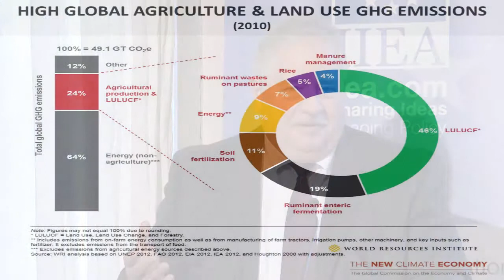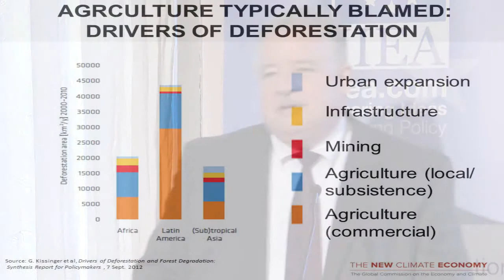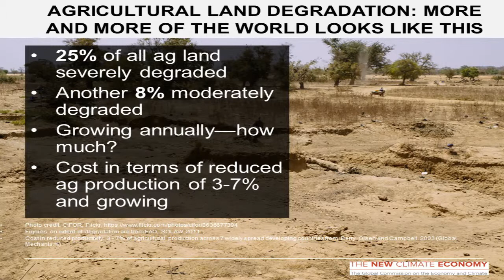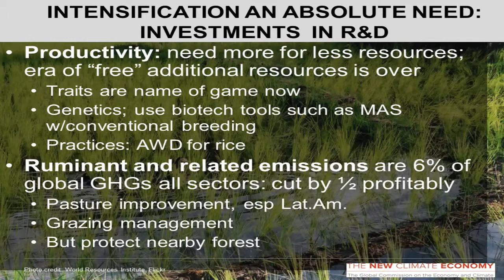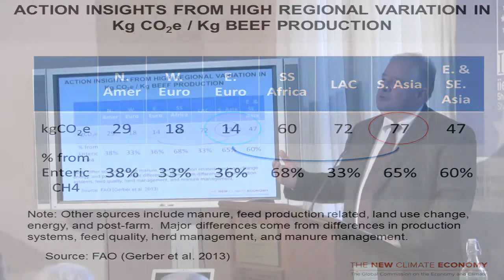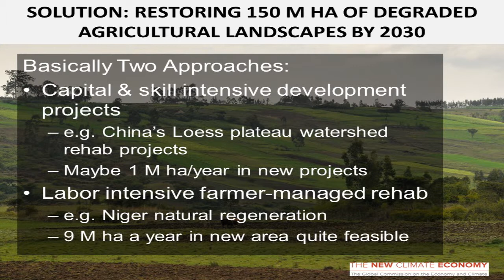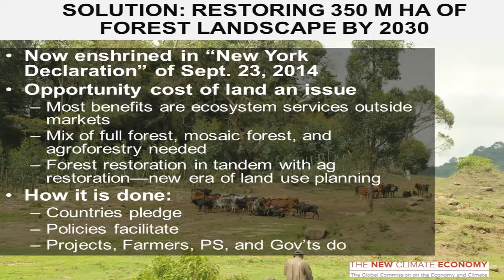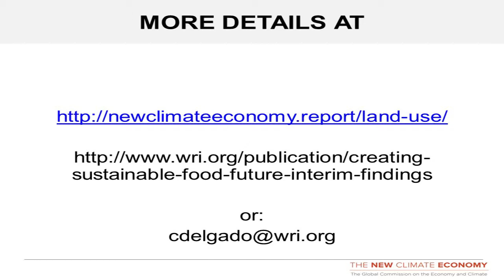Christopher Delgado - New Climate Economy Report Launch in Ireland - 3 February 2015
About the Speech:

The New Climate Economy Report, launched at the Climate Summit in New York in September 2014, explores how to advance the joint goals of economic prosperity and combating climate change. Part III of the report identifies opportunities to boost investment and productivity while reducing emissions in the agriculture and forestry sector. This is a particularly important issue for Ireland given the importance of the agricultural sector to the economy, and its significant contribution to national greenhouse gas emissions. At this event, Mary Robinson and Christopher Delgado will offer perspectives on how the nexus of challenges associated with agriculture, climate change, food security and development can best be managed.

About the Speakers:

Mary Robinson, the first woman President of Ireland (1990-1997), former United Nations High Commissioner for Human Rights (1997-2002) has spent most of her life as a human rights advocate. She now serves as President of the Mary Robinson Foundation – Climate Justice. Since July 2014, she is the UN Secretary-General’s Special Envoy for Climate Change. Christopher Delgado is a Senior Fellow at the World Resources Institute (WRI), where he works on the interactions among climate change, agriculture and food security. He also coordinates the Land Use topic of the New Climate Economy project, a multi-institution research inquiry on the interactions between economic and climate policies. He came to WRI from the World Bank where he was the Economics and Policy Practice Leader in the Agriculture and Environmental Services Department.